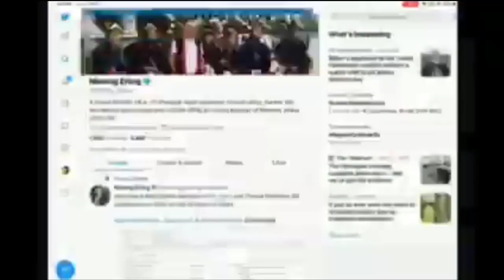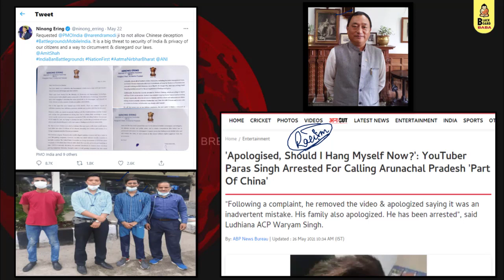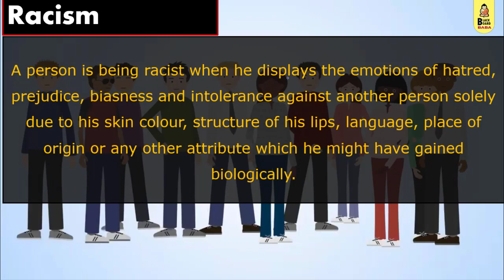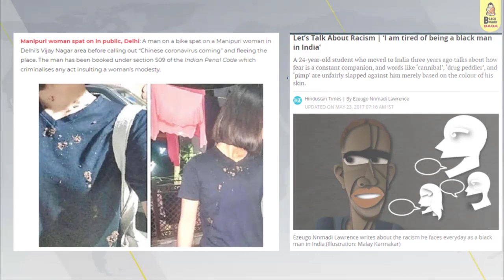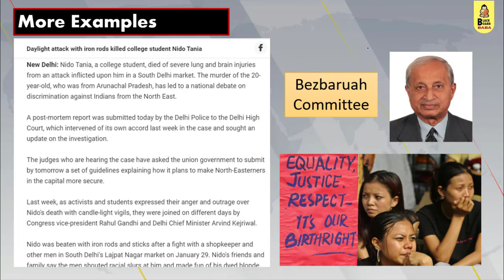Stop Racism against North East India | Know about Racism in India | Support North East Indians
Welcome to Black Board Baba Education📚 - Igniting Minds🧠.
In this video we will discuss issue of Racism in India. Recently, a Youtuber make some derogatory remarks against North East Indians. So, we will discuss how some people discriminate with their fellow Indians on basis of Race.

We provide Infotainment and News Analysis for आम आदमी /औरत. We also provide content and Lectures for Competitive Exams. We are spreading knowledge, focusing on the learning and retention capacity of students, and providing news analysis to the आम आदमी /औरत. Basically, Igniting every 💡🧠"Mind"🧠💡.

For getting Funny Memes, Motivational Quotes, Interesting and Fun Facts, Academic Content, Daily News Analysis, and relevant information, You can follow us on the following platforms -

All links are provided below in the link section.